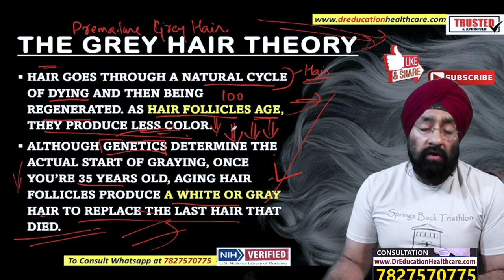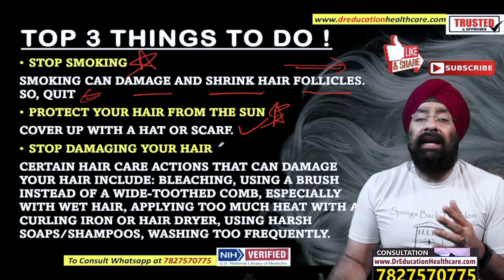सफ़ेद बाल आ रहे है ? | I have WHITE HAIR | GREY HAIR Problems | Home Remedy | Dr.Education